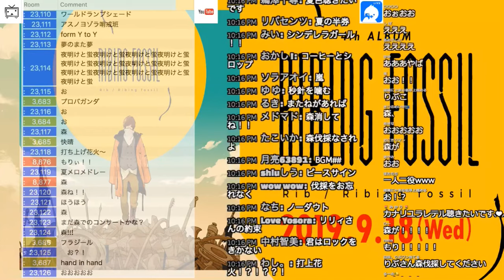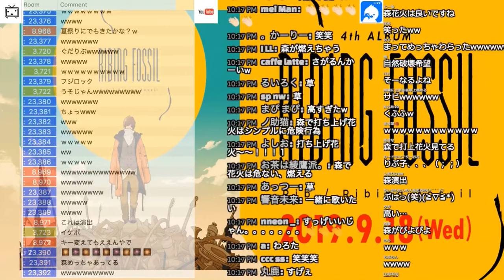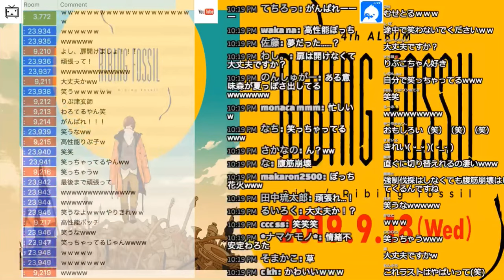打上花火 (DAOKO × 米津玄師)【りぶ】